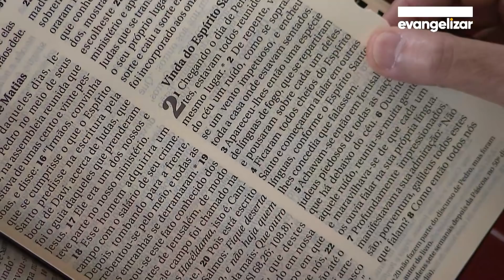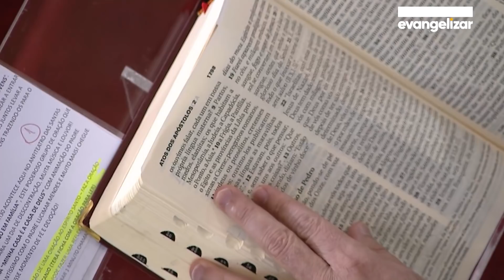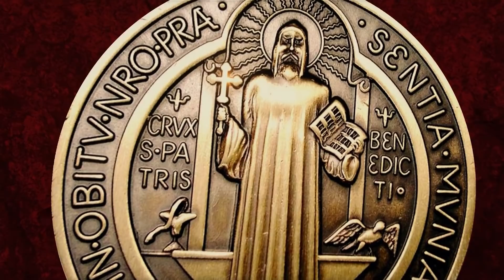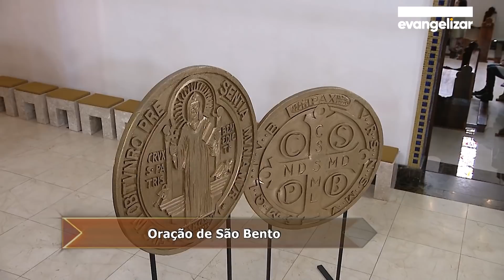Livrai-nos do Mal | Padre Dirley Moreira | 24/05/2019 [CC]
LDM19PG020I